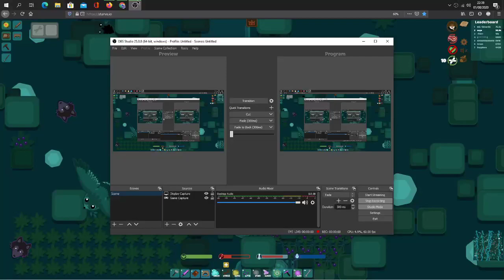Building an Amethyst Spike Base 😮 | Starve.io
Thanks, NG Silver69 for the Prep help (died with 180k)